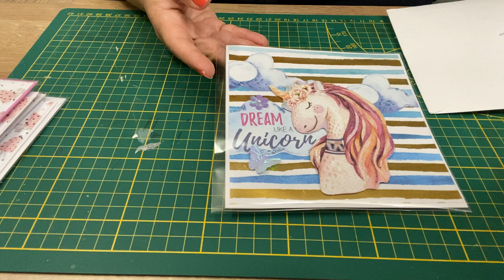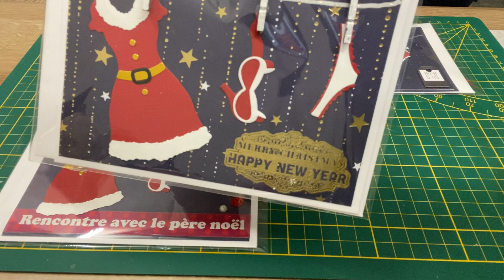Mes créations de juillet août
Bonjour

Et hâte de vous retrouver

Véronique !